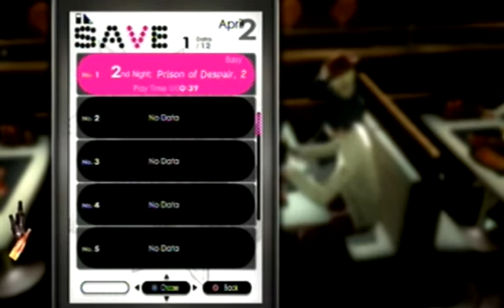Let's Play Catherine [5] She's MY type!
In this episode, we listen to more of the story and meet a new friend that we haven't seen yet.